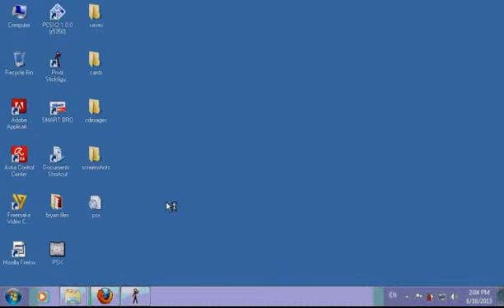Poor Little Black Stick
Poor poor poor.the little stick was damned by the 6 and stick pink